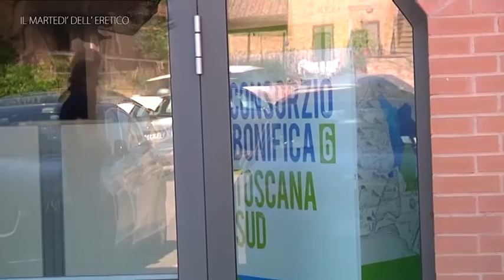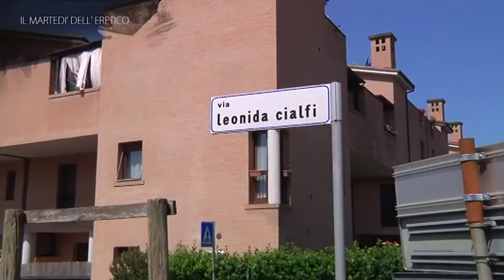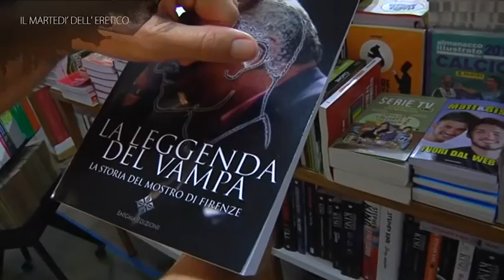Il Martedì dell'Eretico 06062017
Un programma a cura di Raffaele Ascheri.